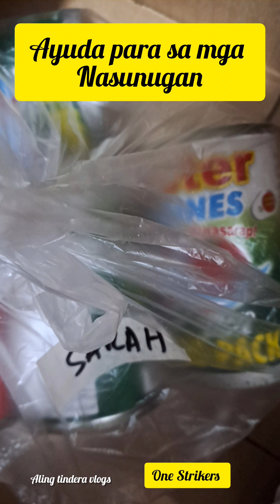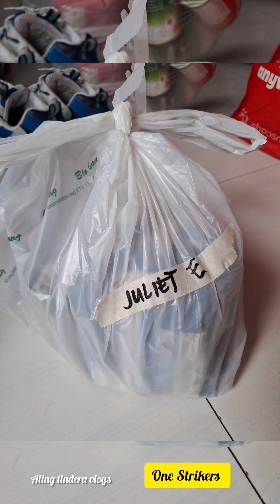Ayuda para sa mga Nasunugan